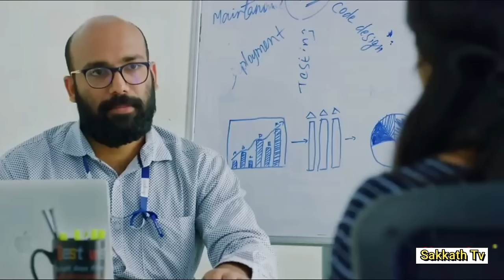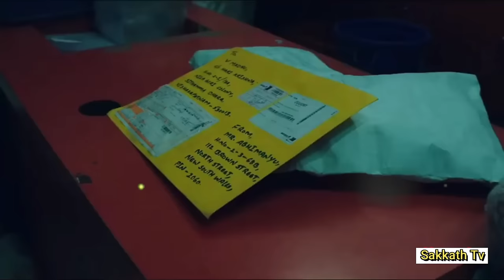ಪ್ರೇಮಂ ವಿರಹಂ ಪ್ರಳಯಂ | Madhi Movie Story Explained In Kannada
1. Vadhuvu Season-1 Part-1

2. Vadhuvu Season-1 Part-2

3. Vadhuvu Season-2 Part-1 (OR)
Indu Season-2 Part -1

Madhi Movie Story EXPLAINED IN KANNADA
Vadhuvu Season - 2  EXPLAINED IN KANNADA
Madhi MOVIE KANNADA EXPLANATION
Hollywood Movie Explained in Kannada
Madhi Ending Explained
Madhi Explained
Madhi Movie Explain inKannada
horror movie Kannada explanation
Madhi Movie Explained
Madhi Movie Explained in Kannada
Madhi Ending Explained In Kannada
Madhi Kannada Explanation
Madhi Ending Explain in Kannada
Madhi Explained In Kannada
Madhi Movie Explainer
Madhi Story Explain
Madhi Full Movie Story Explain in Kannada

ಕನ್ನಡ ಪಿಕ್ಚರ್
ಹೊಸ ಕನ್ನಡಮೂವೀಸ್
ಕನ್ನಡ ಸಿನಿಮಾ ಜಗತ್ತು
ಸಿನಿಮಾ ಸಂಗ್ರಹ

movies explained
ending explained in kannada
movie explained
hollywood movie in kannada explained
Explained